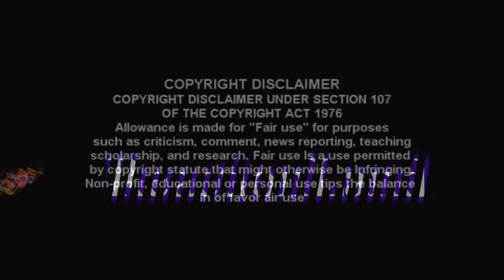Voctave - Showstoppers Medley | Reaction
On this Episode "Voctave" Performs the Disney Show stoppers Medley